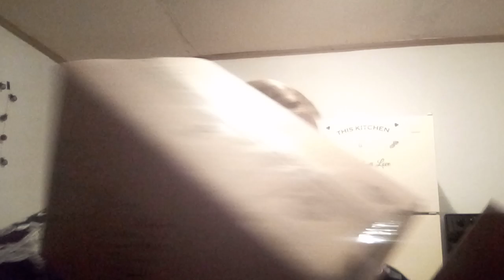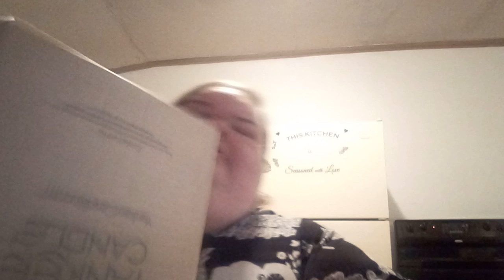Thank you Erica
Tammy slaton pobox
142 Dixon Kentucky 42409